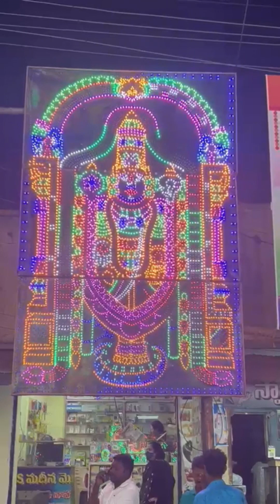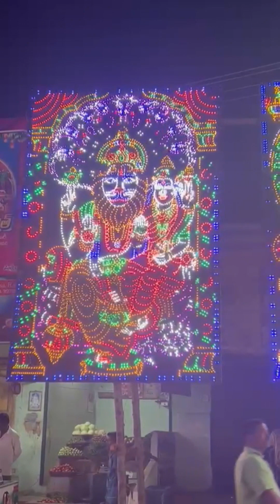నెల్లూరు జిల్లా కావలి లో సంక్రాంతి లైటింగ్